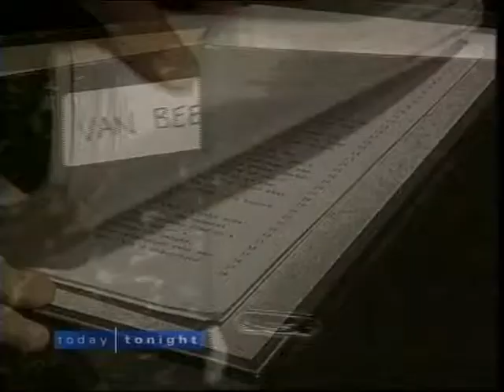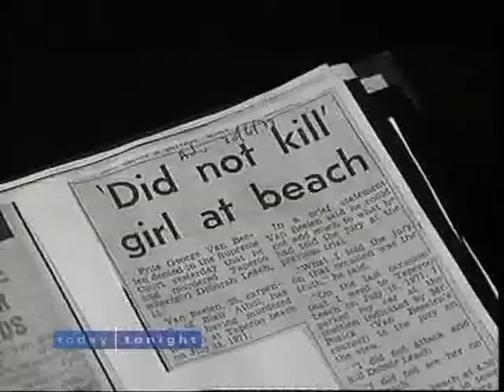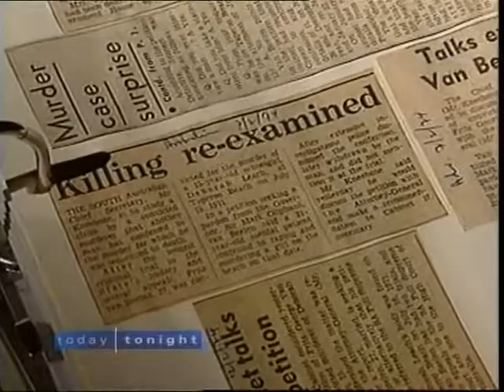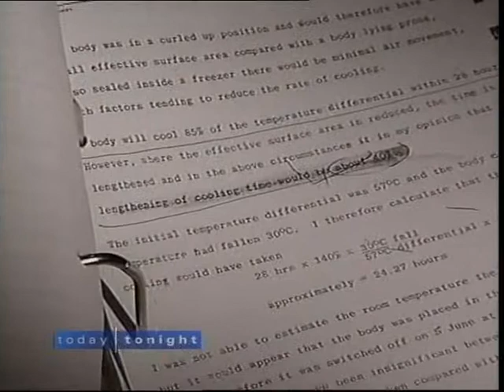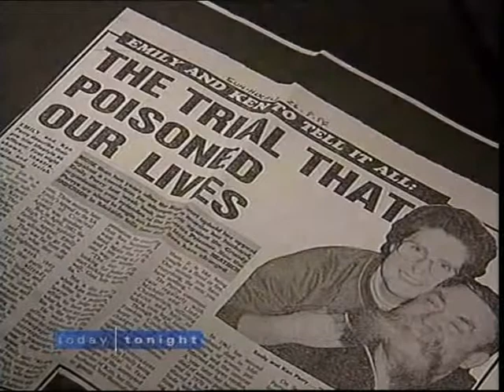Dr Manock - his other cases 23 Aug 2002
Startling claims surrounding key forensic evidence in some of South Australia's most controversial and notorious murder investigations. Bungled evidence that just might have sent innocent people to jail.